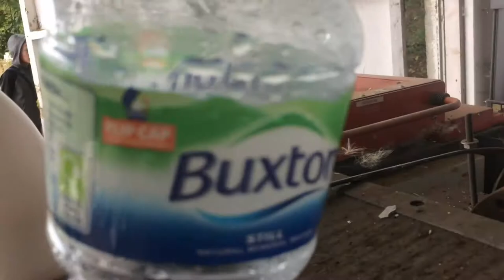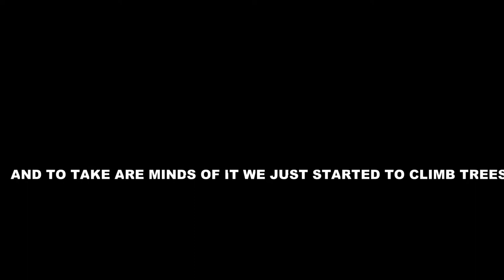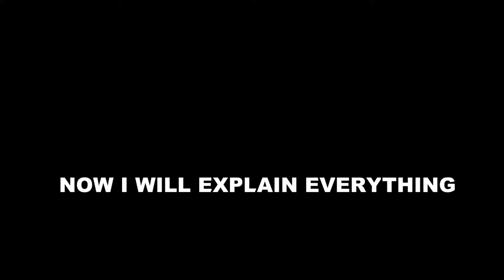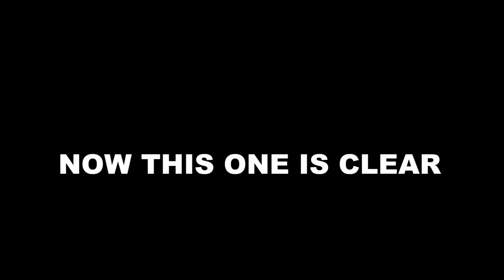EXPLORING ABANDONED GARAGE [A DIRTBIKE CHASED US]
SO WE EXPLORED A ABANDONED GARAGE AND AS WE WENT IN THE 3RD TIME A MAN ON A DIRTBIKE CHASED US AND WE GOT AWAY AS WE WERE CLOSE TO THE TRAIN STATION!
IF WE HIT 20 LIKES WE WILL GO BACK THERE AGAIN!

ANT:
THESE ARE ALL YOUTUBERS THAT ARE ABOU TO START OR JUST STARTED!